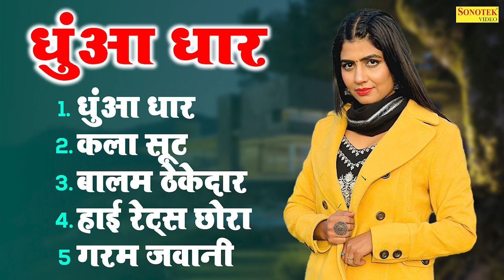Dhuma Dhaar | Sonika Singh | Neetu Singh Jadon | New Haryanvi Songs Haryanavi 2023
1.
Song - Dj Angan Mai
Singer & Recreated By - Neetu Singh Jadon
Lyrics -DS Raghuvanshi

2.
Song - Kala Suit
Lyrics :- Pawan
Singer :- Vivek Sharma

3.
Song - Balam Thekedaar
Singer :- Priyanka Rani
Composer :- Sonotek Cassettes
Lyrics :- Raj Anari
Dj Mix & Mastring :- Dj Rupendra Hathras

4.
Song - High Rated Chora
Singer - Vivek Sharma
Lyrics - Pawan Sharma

5.
Song - Garam Jawani
Singer : Neetu Singh Jadon
Lyrics :- Sk Bibba